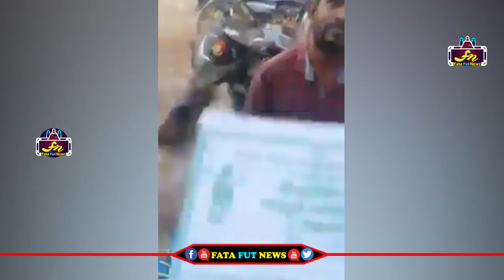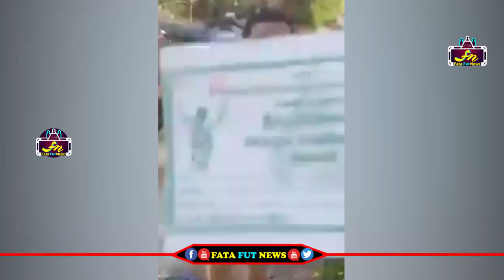cristiyan vs hindu | ఇంటికి చందా అడగడానికి వచ్చిన క్రైస్తవ సోదరుడిని ఉతికి ఆరేసిన హిందూ సోదరుడు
Watch#